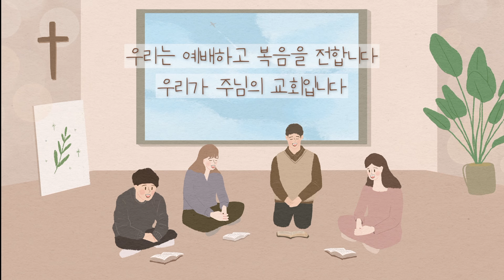우리가 교회입니다 4부합창 -손경민 성가곡집 (Feat. 조수진, 김은현, 김민정, 김대환, 김기병, 김민수), (햇살콩 일러스트)